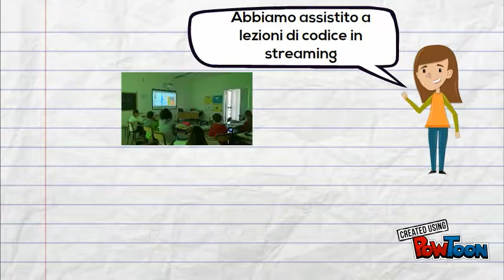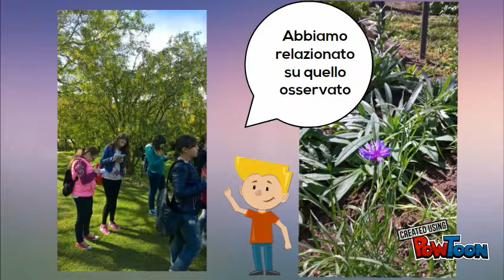Pescia Secondaria 2015-16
Attività dell'anno scolastico 2015-16-- Created using PowToon -- Free sign up -- Create animated videos and animated presentations for free.  PowToon is a free tool that allows you to develop cool animated clips and animated presentations for your website, office meeting, sales pitch, nonprofit fundraiser, product launch, video resume, or anything else you could use an animated explainer video. PowToon's animation templates help you create animated presentations and animated explainer videos from scratch.  Anyone can produce awesome animations quickly with PowToon, without the cost or hassle other professional animation services require.